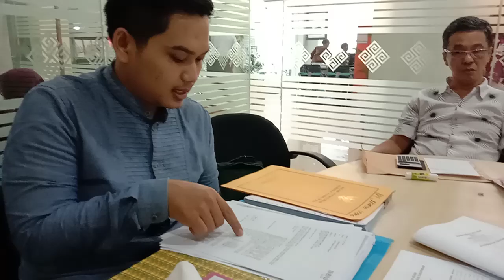♈ BELI RUMAH MEWAH 1.5 MILYAR BY CARI RUMAH INDONESIA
Info Lebih Lanjut
*🔹️IG/FB, Flickr :* "CariRumahIndonesia"
*🔹️Linkd/Pint  :* "Cari Rumah Indonesia"